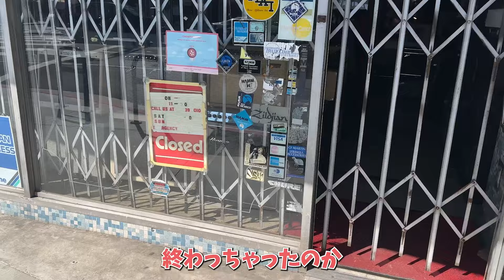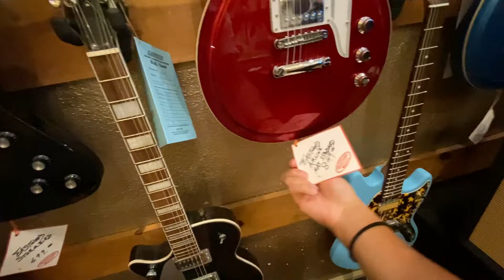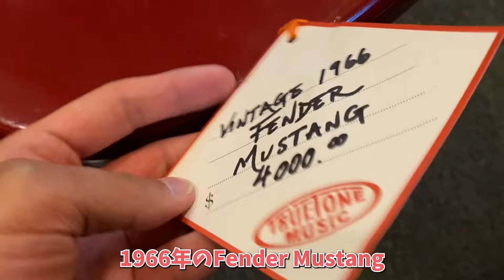ロサンゼルスでギターショップ巡り〜ヴィンテージギターに一目惚れ〜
3月9日レッドスペシャルトークイベント

〜前回の動画〜
スペインからスペシャルなRed Specialが届きました。ヨーロッパのレッドスペシャル界がアツい！

〜海外ギターショップ巡りシリーズ〜

ベトナムにもあったんだ？！ギターショップが立ち並ぶハノイで人気のギターは日本を代表するあのメーカーだった！ベトナムの楽器店 現地レポ！見たことないギターいっぱいあった！【海外旅行】

ハワイ島随一の品揃えに興奮！プロミュージシャンのオーナーこだわりのウクレレとギターがずらり！ホノルルに次ぐハワイ州第2の都市「ヒロ」のギターショップをレポート！【ビッグアイランドギター巡り後編】

ハワイでギターを探せ！ オアフ島ではなくウクレレ発祥の地 ハワイ島にはどんな楽器店があるのか？！ 【ビッグアイランド ハプニングだらけのギターショップ 巡り〜前編〜】

【伝説再現】世界に1本しかない「あの」ギターを自分でこだわり抜いて作ったので徹底解説します！

【視聴者さんのリクエストにお応えしてぶっちゃけ動画】“あの”ブランドを超えた？！「Kz Guitar Works 究極のRS REPLICA」 vs 「こだわりの自作RED SPECIAL 」

ブライアンメイの音はvox AC30じゃなかった!! Knight Audio Deacy Amp Replica　ディーキーアンプ

amPlugがペダルになった！ブライアン・メイの音がスタジオやライブで超手軽に楽しめる！カスタムペダルをご紹介！

レッドスペシャルじゃなくてもブライアンメイ！VOX MV50 Brian MayをFenderとかGibsonで弾いてみた結果…？！【ボヘミアンラプソディの音が出るアンプ】

〜オススメのアンプ〜

【VOX ヘッドフォン ギターアンプ amPlug Brian May ブライアン・メイ スペシャル エディション AP-BM】

【VOX Nutube搭載 ギター用 超小型 ヘッドアンプ MV50 Brian May ブライアン・メイ シグネイチャー アンプ MV50-BM】

【VOX AP-BM-SET amPlug Brian May SET アンプラグ ブライアン・メイ セット スピーカー付き限定セット アーティストグッズ付き】

【VOX / MV50 Brian May SET ブライアン・メイ ギターアンプヘッド】